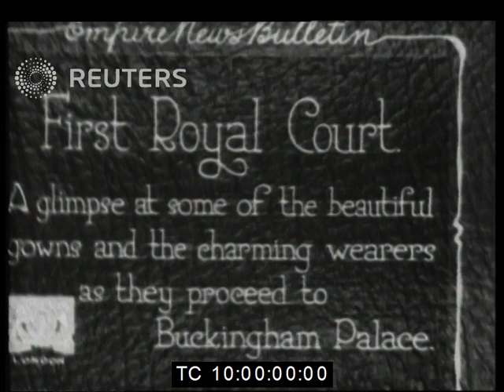1920s A glimpse at some of the beautiful gowns worn as ladies proceed to Buckingham Palace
First Royal Court, Styles and Celebrities

26th May 1927
LONDON, UK

Our Reuters archive captures significant historical moments in time, documenting global news and political uprisings. Our showreel showcases just a few of our historic and nostalgic archival stock footage gems you can access and view on our YouTube Channel.